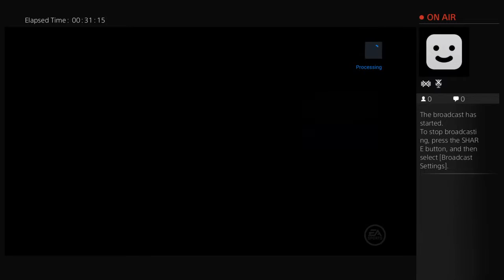Game 18 of my illustrious NHL 2016 career with the Bruins